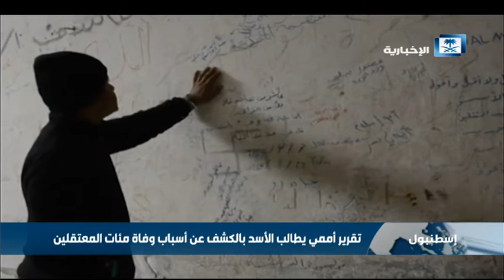تقرير أممي يطالب الأسد بالكشف عن أسباب وفاة مئات المعتقلين